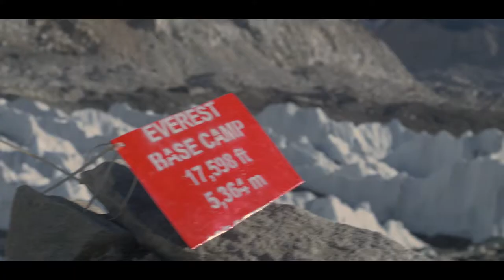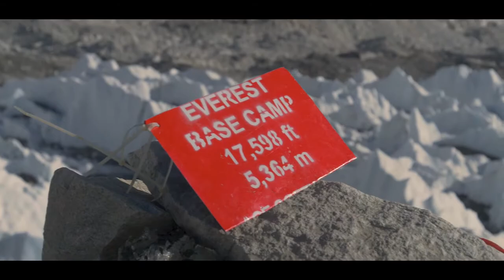Гришко Григорий / Climbing Island Peak 6189m & Kala Patthar 5643m / Белогорск